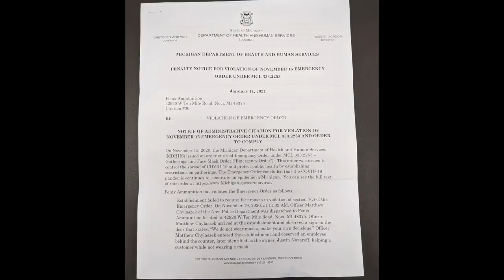Fenix Ammunition No Longer Selling To Police After Mask Enforcement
CHECK MY WEBSITE FOR STEALS & DEALS

GRAB GUNS & GADGETS GEAR
SAVE on your membership!
God Bless the USA!

LINKTREE:

WHAT I USE TO MAKE VIDEOS